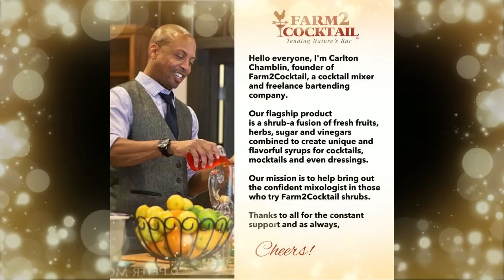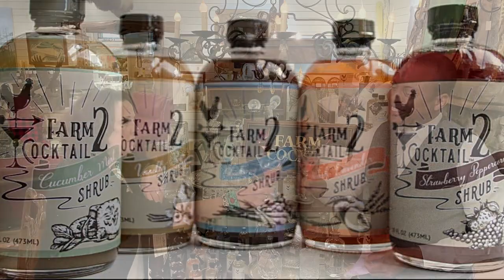Timpson Creek Gallery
Poss Realty's Roger Glenn interviews Cecile Thompson, Owner of Timpson Creek Gallery.